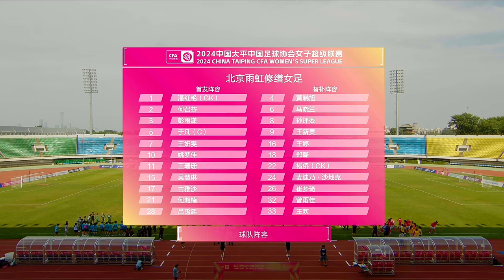Replay| 2024 CWSL Round 12 Beijing - Zhejiang